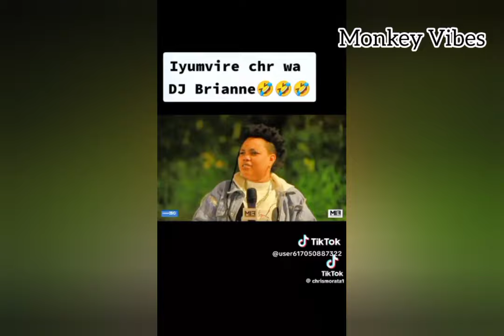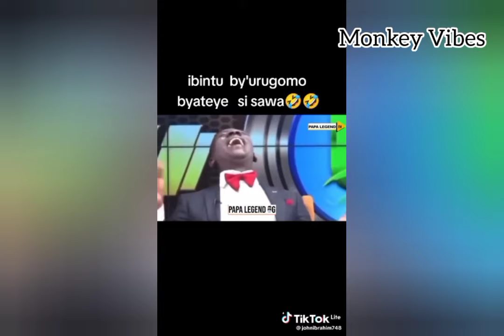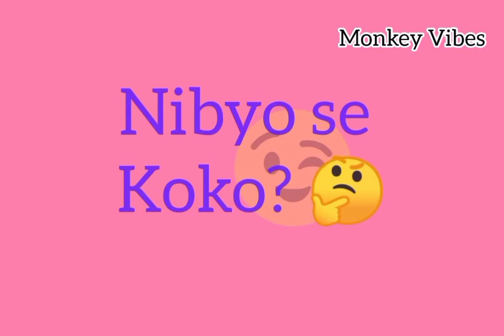Video 10zisekeje ziri guca kumbuga nkoranya mbaga.